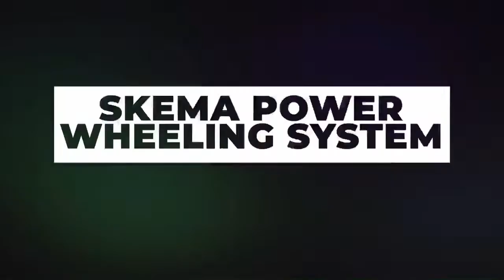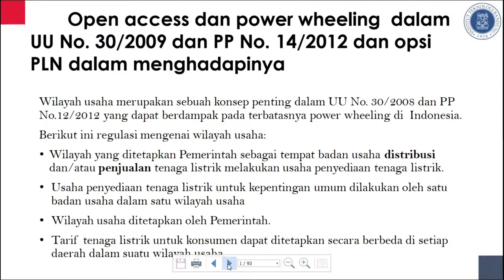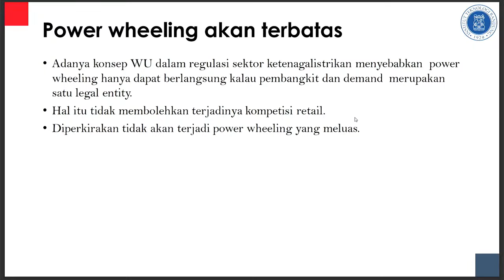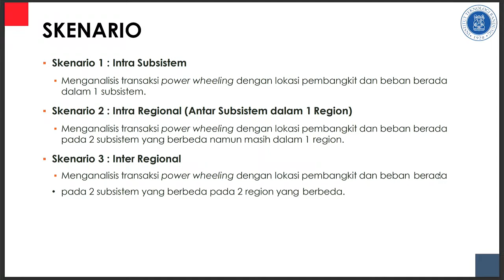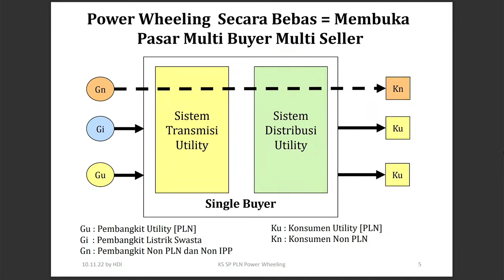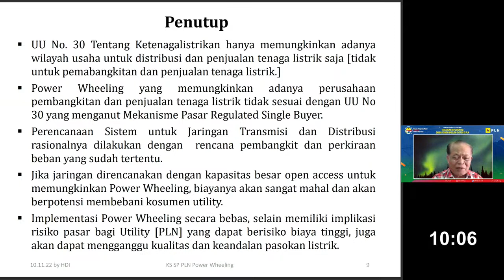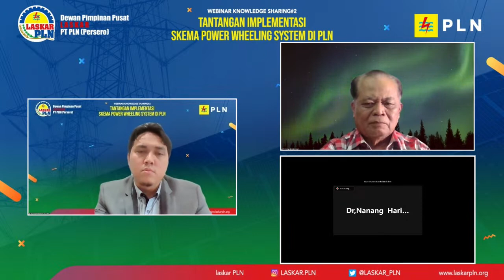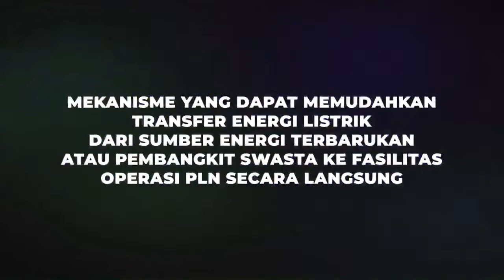Tantangan Implementasi Skema Power Wheeling System Di PLN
Power wheeling merupakan kegiatan jual-beli energi listrik anatara pihak penjual dengan pihak pembeli melalui jalur transmisi yang dimiliki oleh pihak lain dalam hal ini Tower Transmisi PLN bisa dipakai perusahaan pembangkit swasta untuk menjual listrik ke pihak lain. Berdasarkan banyak informasi di media, PLN sebagai perusahaan Negara kabarnya akan melaksanakan kegiatan Power Wheeling. Bagaimana dampaknya kepada PLN dari tinjauan resiko maupun aspek hukumnya?